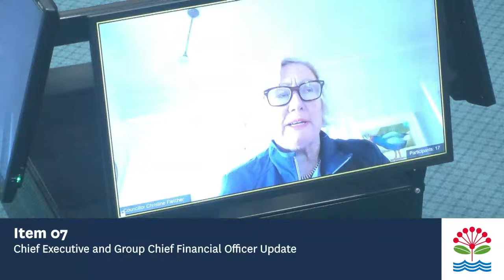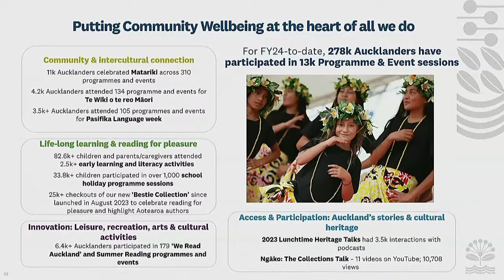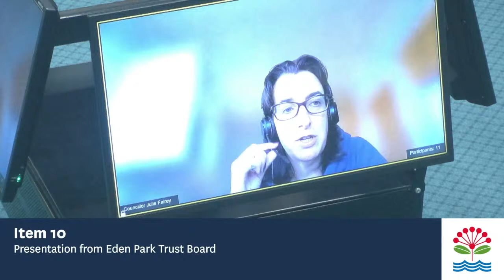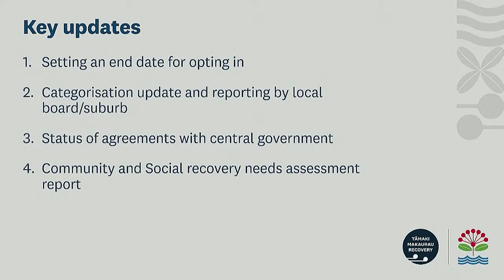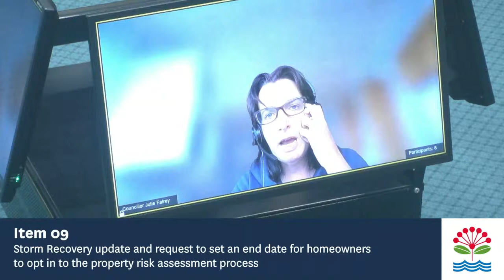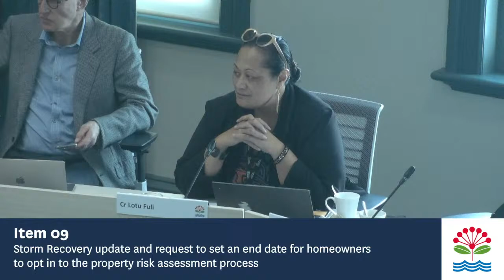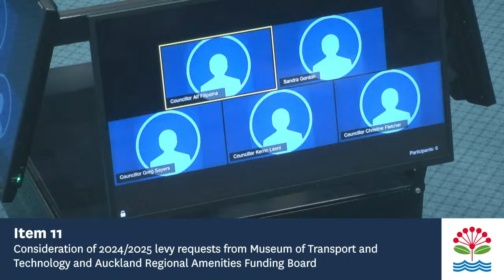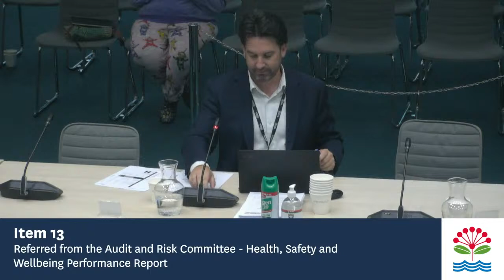28.03.24 - Governing Body